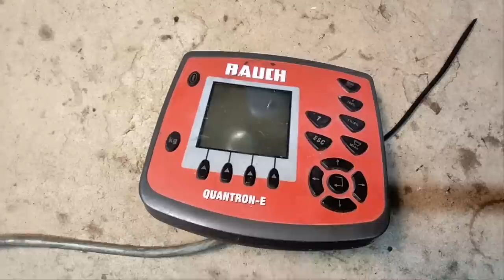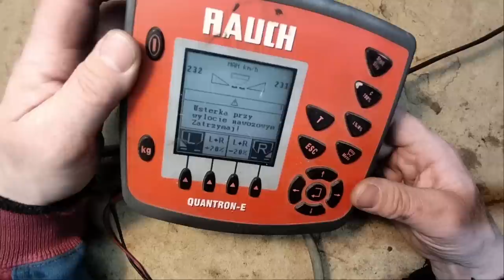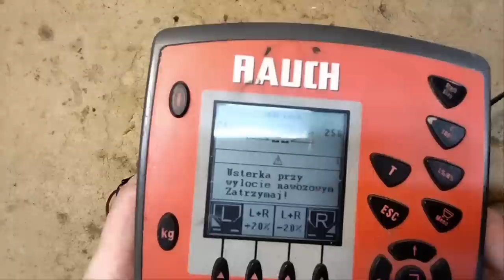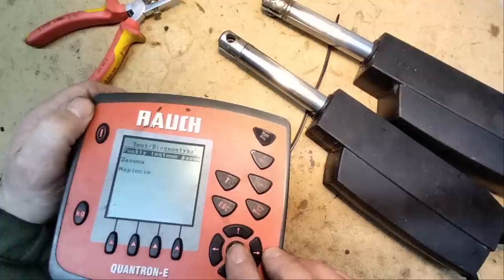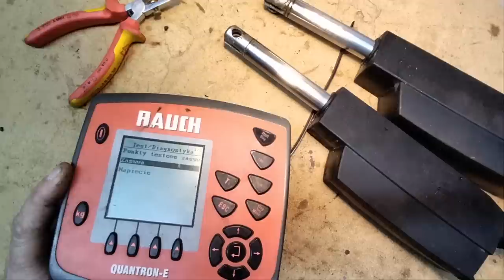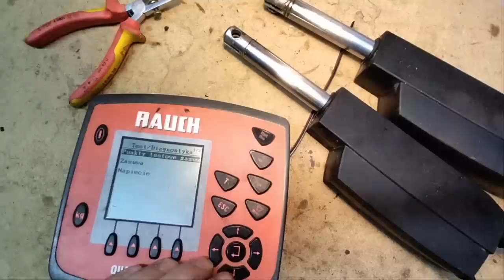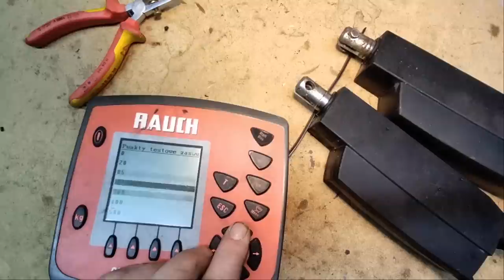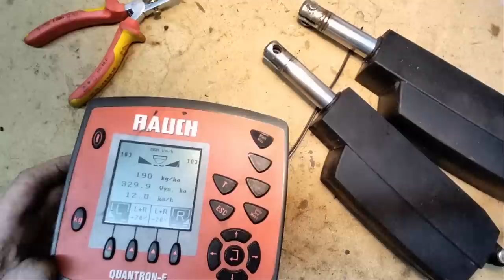Rozsiewacz Rauch Axis 30. 1 Naprawa i sprawdzenie sterownika z siłownikami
Test siłowników liniowych i regeneracja przewodu łączącego sterownik z Kuhn z LINAK